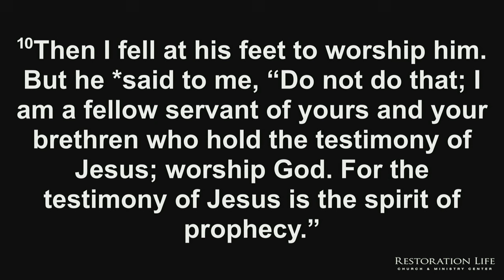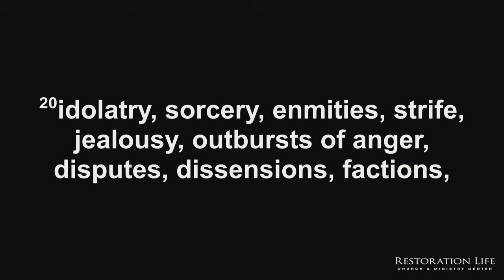HD 01 - Repentance & Communion - Repentance and Communion - Bryan Kessler - 09-08-2024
HD Version of the LIVE Broadcast - This message summarizes the prophetic season that Restoration Life has been in since April 2024. During this season, the Lord has emphasized the need for divine order in all areas of our lives, including full submission to the headship of Christ, bringing the flesh under the rule of the Spirit, in our marriages and families, and in the church. The message highlights key truths the Spirit has revealed to us over the past several months. As explained in this message, we are approaching the end of this prophetic season. As we near the conclusion, there will be an intensification of purging and repentance, and we will seal this work by taking communion weekly for as long as the Lord leads. - 01 - Repentance & Communion - Repentance and Communion - 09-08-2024

Give.RestorationLife.org
LifeSchool International

SERVICE TIMES AND LOCATION
Church Together